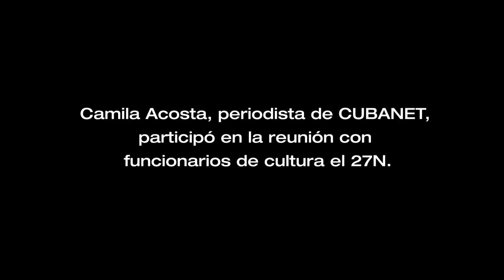Camila Acosta: "Libertad, creo que esa es la palabra clave"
Entrevista con la periodista Camila Acosta.

Esta entrevista forma parte de la serie "La Revolución de los aplausos", que comprende diversos intercambios con actores de la sociedad civil cubana, a raíz del diálogo iniciado el 27 de noviembre de 2020 en el Ministerio de Cultura.